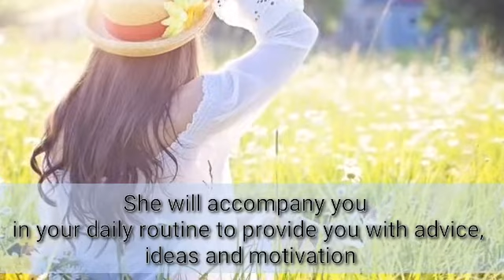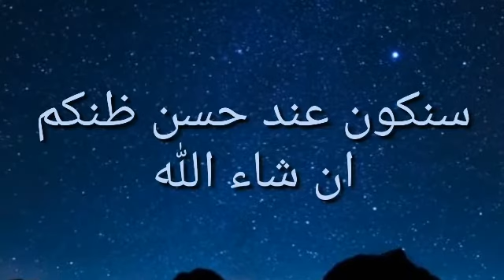فيديو مهم خاص بالقناة ، video important for channel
سنعود بقوة بعد غياب طويل
انتظرونا احبائي الأعزاء